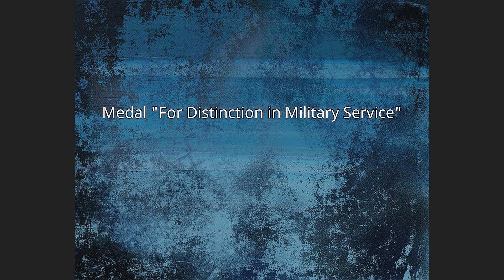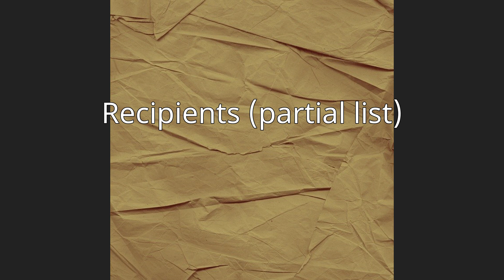Medal "For Distinction in Military Service"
The Medal "For Distinction in Military Service" (Russian: Медаль «За отличие в воинской службе») was a military decoration awarded in two classes by the Soviet Union and later by the Russian Federation (until 1995), to deserving military personnel of the Ministry of Defense, of internal troops and of border troops of both the USSR and Russian Federation.  It was gradually phased out following the dissolution of the USSR being replaced by various ministerial awards.